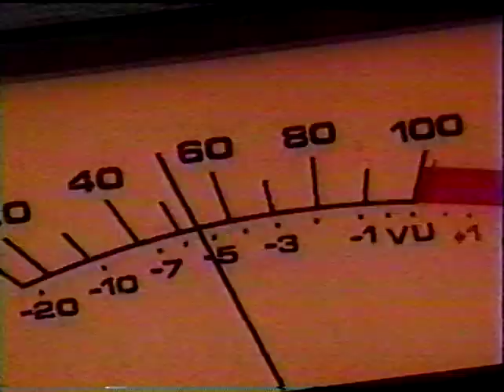Marshall Crenshaw ~ Live 1995